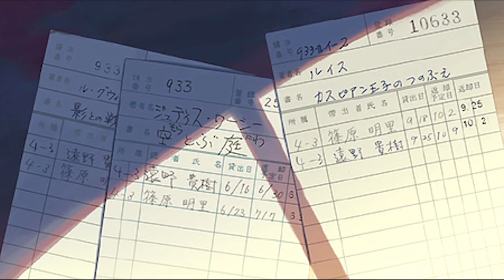【恋愛大学胸キュン学部】宝條 舞莉亜教授が胸キュンフレーズを伝授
【出演者】

CRASH(クラッシュ)
宝條 舞莉亜

【関連動画】

ホスト　歌
ホスト　給与
ホスト　スーツ
ホスト　大阪